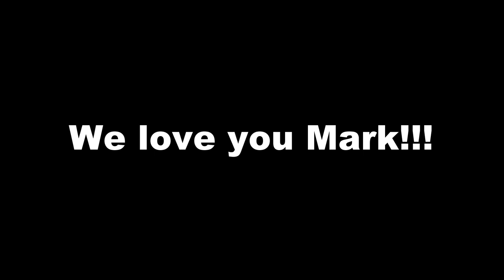Tribute to Mark Music Video 2021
An original musical tribute Chegg's incomparable Principal UX Researcher Mark Wehner. Song by Kaari Peterson - copyright.